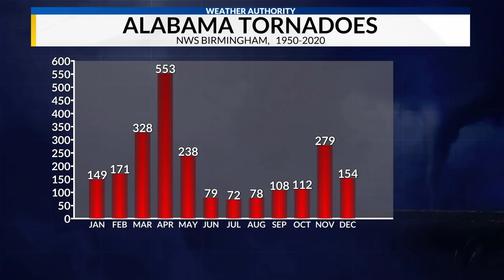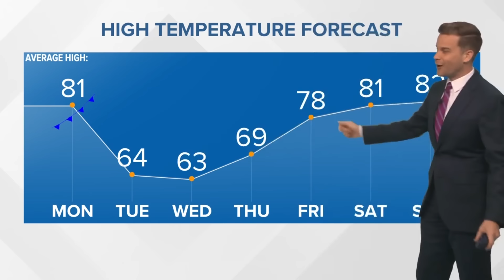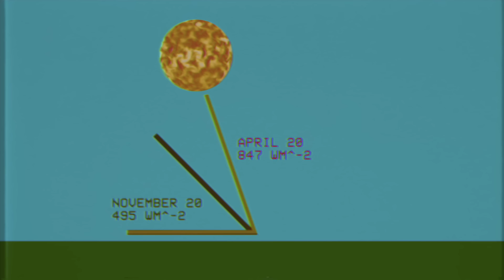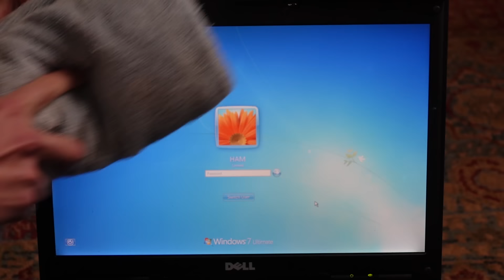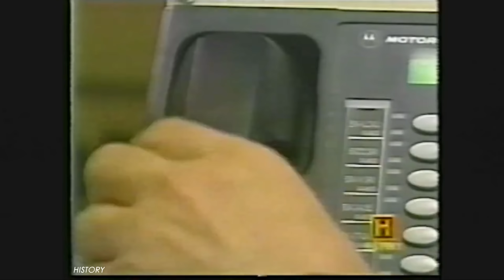The Van Wert EF4 Tornado - Veterans Day Weekend, 2002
to get the two year plan with an exclusive deal PLUS 4 bonus months free! It’s risk free with NordVPN’s 30 day money back guarantee.

Today we look at the unlikely Veteran's Day Weekend tornado outbreak of 2002, the Van Wert F4 tornado, and how the weather insanity unfolded over the course of 36 hours. Videos of the Van Wert tornado and subsequent damage were complied into a video produced by Kyle Heppeard and directed by Rick McCoy. Credit was given to the individuals who themselves filmed the tornado. High quality footage was made available to the public by Blake Naftel.

The WILDEST November Tornado Outbreak - Veterans Day Weekend, 2002